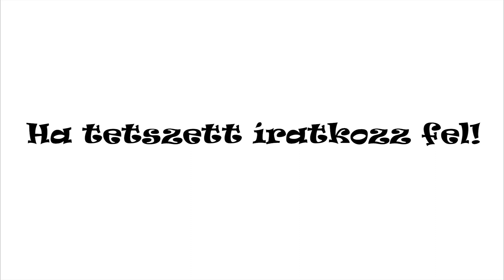Random rajzok 2013 - 2017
Grafit és színes ceruza rajzok 2013-tól. 16 éves koromban készítettem az első portrérajzom, azelőtt sose próbáltam igazi embert képről rajzolni, mindig inkább a fantáziám szüleményeit vetettem papírra.